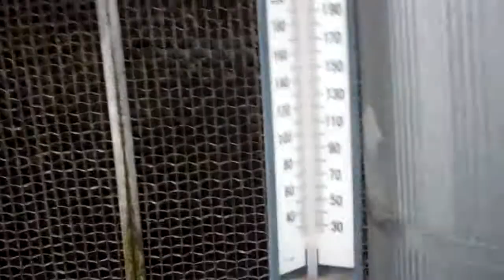Evapco Cooling towers